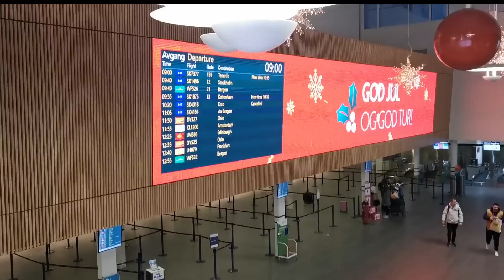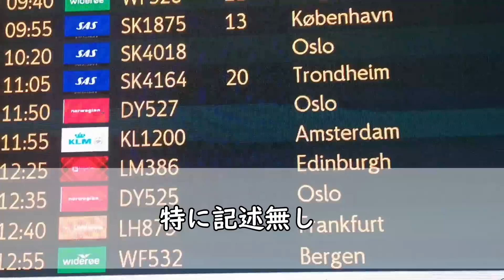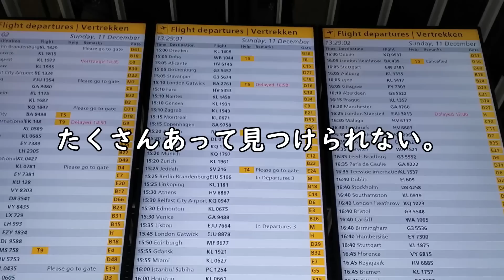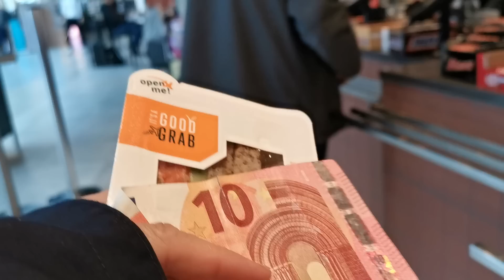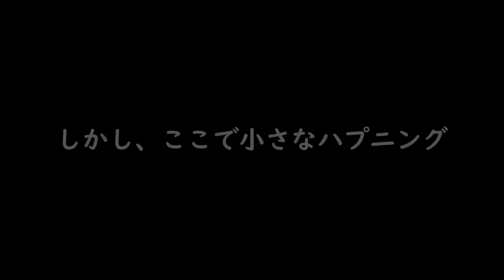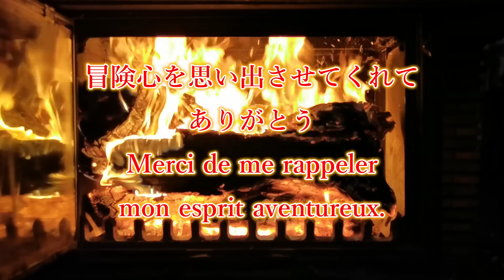【🇸🇯⑨ラスト】最後まで大混乱•ノルウェー→オランダ→フランス、飛行機を乗り継ぎ、ようやく帰って来ました。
37歳の時に、フランス語ゼロで移住。